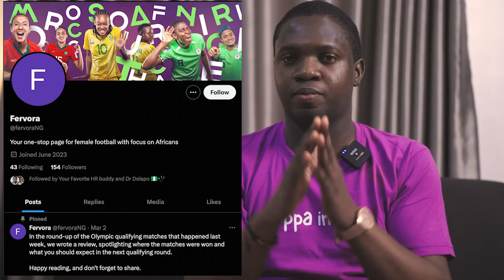Women's football and SDG 5; questions, interests, projects.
I shed more light about my interest in women's football, my passion about SDG 5, my concerns around gender-wage parity and other women-related projects I have been working on.

Feel this form if you are interested in women's football and will love to know more about the game.